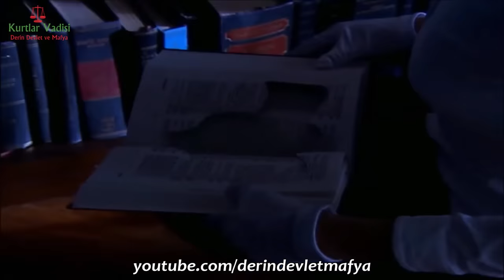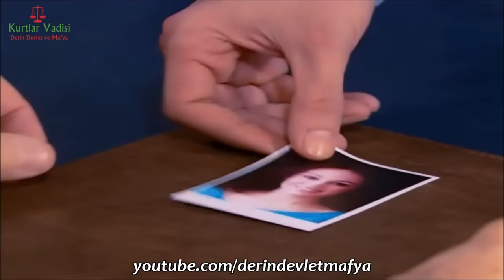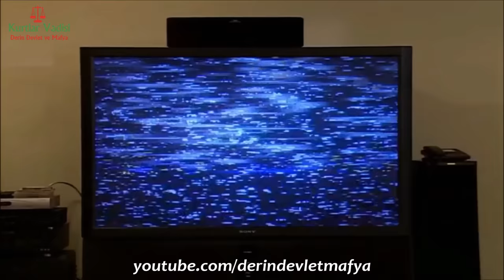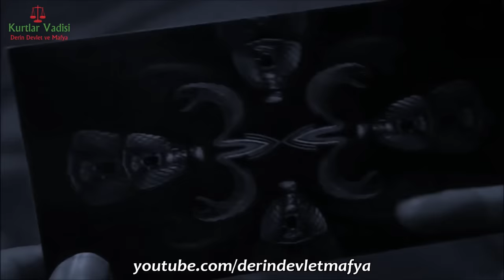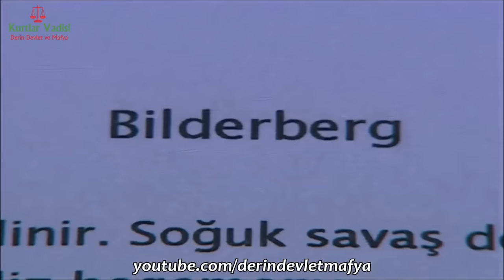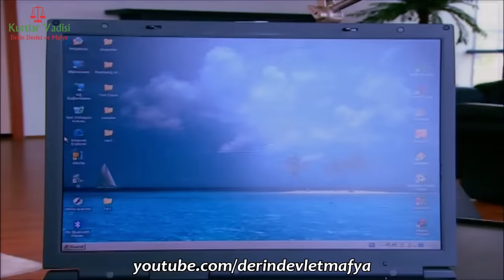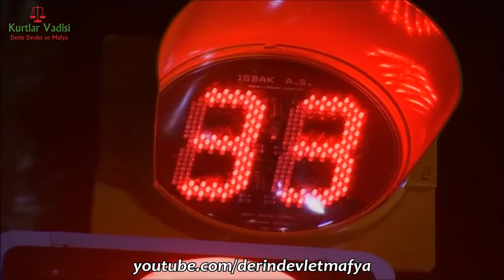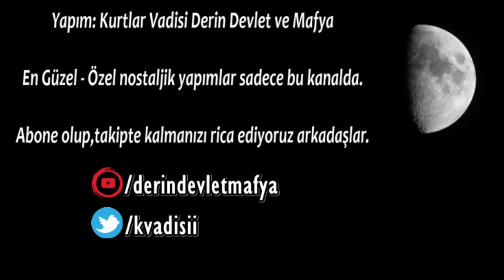| Samuel Vanunu'nun İhaneti | - Kurtlar Vadisi (ÖZEL YAPIM)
Samuel Vanunu karakteri Kurtlar Vadisi'nde Nişan Şirinyan tarafından canlandırılmıştır. Musevi kökenlidir. Konsey'in borsa manipülasyonları ve dış ilişkilerinden sorumlu üyesidir. Konsey'in dış politikasına yön vermektedir. Baron Mehmet Karahanlı, dış ilişkiler ve ortaklıklarla ilgili her konuda ona danışır. Samuel'in MOSSAD ve CIA ile de bağlantısı vardır. Konsey'in Nizamettin Güvenç'le birlikte en derin iki adamından biridir. Başarısızlıkla sonuçlanan uyuşturucu sehemi sonrası (Nasibim-1 operasyonu), Baron ve Kurtlar Konsey'i uluslararası arenada büyük itibar kaybeder. Karahanlı'nın soğuk savaş zihniyetli politikasından ve Konsey'deki iç çekişmelerden rahatsız olan Samuel, Tapınak Şövalyeleri'nden de aldığı destekle Baron'u yok etmek için plan kurar. Kirve vasıtasıyla Pala'yı İstanbul'a getirtir. Uyuşturucu sevkiyatında devletin operasyonla el koyduğu eroini devletten çalıp Hüsrev Ağa'ya götüren de Pala'dır. Konsey'de ilk kez bu mevzuyu dile getirense Samuel Vanunu'dur. Bu hamlesiyle Hüsrev Ağa'yla Baron'u karşı karşıya getirir. Pala, Aslan Akbey'i öldürdükten sonra; Samuel, Aslan'ı kimin öldürttüğünü bildiği halde, Baron'a suikastı Rusların yaptırdığını söyler. Amacı Baron'un dikkatini Rusların üzerine yoğunlaştırarak hedef saptırmaktır. Karahanlı, Ruslarla anlaşan Hüsrev Ağa'yı öldürdükten sonra Kirve, Ağa'nın intikamını almak için İstanbul'a gelir. Başarısız sonuçlanan ''Feraye suikastı'' sonrası Polat ve Baron, OHAL ilan edip Konsey toplantısını iptal eder. İlk Baron'la görüşmeye gelip, Ruslar'a saldırmaları gerektiğini söyleyen de Samuel'dir. Amacı Polat Alemdar'ı dolaylı yoldan İbrahim Ahıskalı'nın üzerine sürmektir. Çok zeki ve aristokrat bir karakter olan Samuel, karısını Karahanlı ölmeden önce başkasıyla yatağa sokar; Karahanlı sonrası Baron adayı olan Laz Ziya'ya kendisine şantaj yapma olanağı verip, Laz Ziya'yı Konsey'den ihraç ettirir. Samuel, çok zekice, derin ve kimseye hissettirmeden hazırladığı planıyla önce Hüsrev Ağa, sonra Laz Ziya'yı Konsey'den koparır. Baron olması için karşısında hiçbir engel yoktur ancak Tapınak Şövalyeleri Polat Alemdar'ı Baron olarak seçer. Gizli bir kaynaktan Polat'ın Karahanlı'nın oğlu olduğunu öğrenen Samuel, bu bilgiyi Nizamettin'le paylaşır. Tapınak Şövalyeleri, kontrolden çıkan Samuel'i Polat Alemdar'la ilgili planlarını sekteye uğratmaması için yolda seyir halindeyken arabasının altına yerleştirdikleri bombayla öldürür.

00:00 Açılış bölümü
01:09 Samuel Vanunu'nun Konsey'deki statüsü
05:44 Aslan Akbey suikastının perde arkası
12:05 Karahanlı suikastı
17:31 Baron ve Samuel karşı karşıya
23:12 Mehmet Karahanlı'nın ölümü
25:06 Samuel Baronluğa aday oluyor
27:04 Samuel'in kaseti ve Laz Ziya'nın Konsey'den ihracı
31:56 Samuel'in ihaneti
40:50 Polat Alemdar Baron oluyor
46:08 Samuel Polat'ın gerçek kimliğini öğreniyor
48:17 Samuel Vanunu'nun ölümü